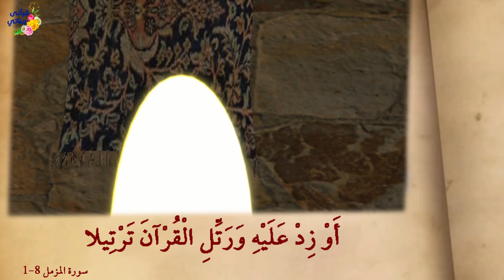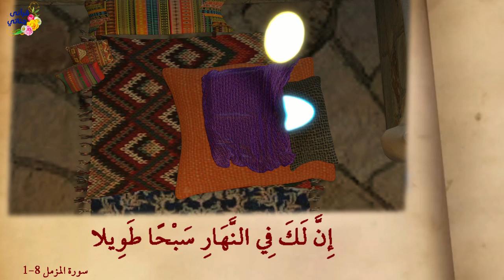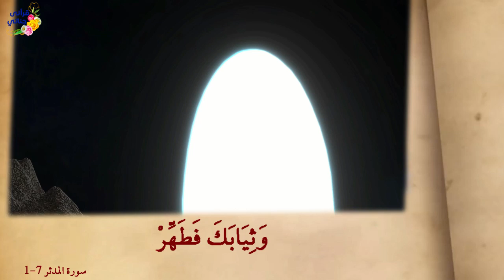سيرة الحبيب محمد ﷺ الحلقة (4) ممتعة جدا